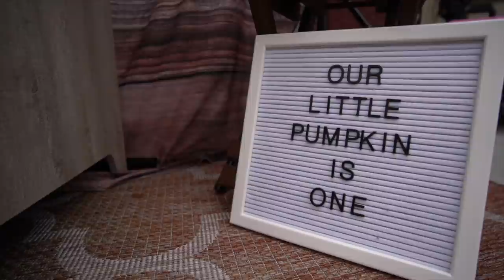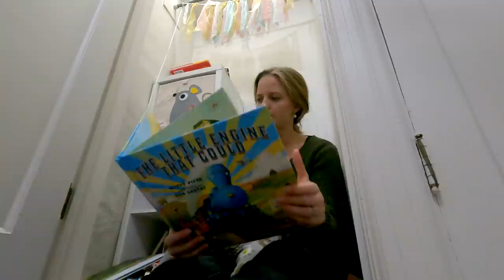Baby's First Birthday Party! Happy Birthday Tabor!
Baby Tabor celebrated his 1st birthday with a pumpkin themed birthday party. We love you Tabor! Happy Birthday!

About Corbin and Kelsey:
We are a young couple wandering daily with our daughter Juniper and son Tabor. We explore everywhere and vlog everything: proposing in Europe, our wedding vlog, our baby gender reveal, the birth vlog of Juniper and Tabor, and all the fun traveling, adventures, camping, and special moments in between. We love living different lifestyles. We did the van life and traveled North America. We lived in a tiny apartment in the city. We did RV Life and traveled the west coast. We even lived in Hawaii for a month to try the Maui island lifestyle. Now, we've bought our first dream home fixer upper homestead and remodel and renovate it from top to bottom! While living these different lifestyles, though, we always try to stay happy in the present!

That's why our motto is: Be where your feet are.